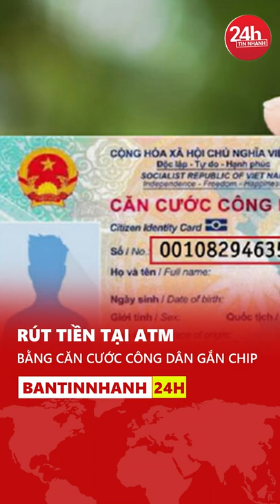Dùng căn cước công dân gắn chip rút tiền tại ATM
Dùng căn cước công dân gắn chip rút tiền tại ATM. Cục Cảnh sát Quản lý hành chính về trật tự xã hội C 0 6, Bộ Công an phối hợp cùng một số ngân hàng triển khai thí điểm dịch vụ rút tiền bằng căn cước công dân gắn chip.

Thay vì chỉ sử dụng duy nhất mật khẩu để xác nhận thông tin khi rút tiền bằng thẻ ngân hàng, người dân cũng có thể quét thẻ căn cước công dân gắn chip tại ATM.

Khi đó, hệ thống sẽ ngay lập tức kiểm tra, rồi xác thực thông tin chính chủ qua đối chiếu dữ liệu sinh trắc học của người dân, (quét khuôn mặt, vân tay) để hạn chế tối đa nguy cơ giả mạo. Tuy nhiên, dữ liệu của các ngân hàng là riêng biệt và buộc người dân phải đến đúng ATM, điểm giao dịch tự động của ngân hàng đang sử dụng thì mới có thể rút tiền.

Do đó, khi cho phép giao dịch rút, nạp tiền bằng thẻ căn cước công dân gắn chip thì những rào cản nói trên sẽ không còn nữa. Đến thời điểm hiện tại, theo Trung tâm nghiên cứu, ứng dụng dữ liệu dân cư và căn cước công dân (Bộ Công an), việc triển khai ứng dụng căn cước công dân gắn chip thay thế thẻ ngân hàng đang được thực hiện thí điểm với một số ngân hàng lớn.

Trước mắt, tính năng này sẽ được thí điểm trên địa bàn Hà Nội và Quảng Ninh, dự kiến sẽ mở rộng toàn hệ thống trong thời gian tới.